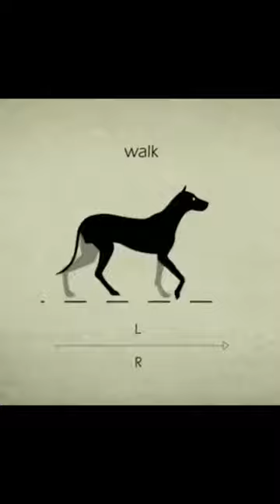How Dogs Adapt Their Steps to Speed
Four-legged animals don't always move their legs in the same way. Depending on the speed of movement, the legs are synchronized differently. In this animation, you can clearly see how a dog steps according to its speed.

Animation: 📽 Stephen Cunnane